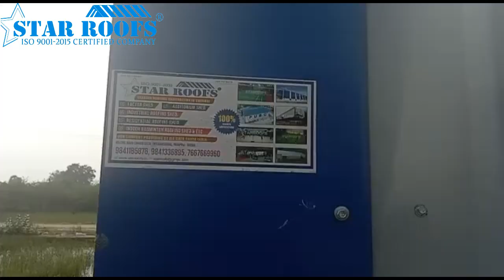Shuttle court construction service -Ct.+91 9841185876, 9841336895, 7667669960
We are one of the roofing contractors in all over south india..Our leading services is all type metal roofing sheds. Especially indoor badminton construction service in Chennai, Bangalore, Andra  and all over south india. Our roofing work is very skilled my all workers our staffs this is my success roofing works in Chennai. Our Roofing Services in Chennai provide last 5 years 147 sites completed. We are handling the clients this is a record all clients 100% satisfied this is our success all material quality and assurance. Our Roofing shed contractors in Chennai using high quality of roofing sheet, green, red, blue and many colours and also using high quality and branded company roofing shed Contractors sheet, Printed standard quality Blurred colour sheet. Our clients are they agree with them our roofing shed colours and roofing sheet quality. Many customers are using Blue and green, red colours roofing shed Contractors sheet. Our competitive roofing contractors in Chennai did not equal our quality roofing shed contractors. Because we are best roofing shed contractors company in Chennai. It was standard quality in every year. With 15 years of experience in the field of roofing Contractors works. Choosing a legitimately confirmed and amazing material contractual worker is vital and regularly a troublesome assignment for customers who are new to the material business. But, that's not a problem anymore.This product is manufactured as per the standard of industry using supreme class material under the supervision of skilled professionals. The offered product is checked in terms of quality so as to deliver a defect free range. Our product is provided in numerous specifications to choose from.

More Details:
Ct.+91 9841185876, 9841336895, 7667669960